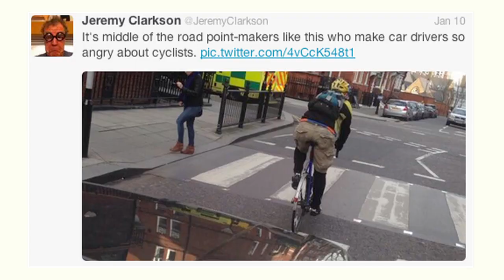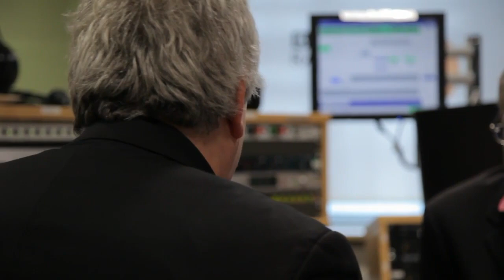Cyclists v motorists: Jeremy Clarkson and Jeremy Vine lock horns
When Jeremy Clarkson tweeted about his encounter with a road-hogging cyclist, the broadcaster Jeremy Vine called him a muppet. Here the two Jeremys go to war over cycling.

Video originally published in January 2014.